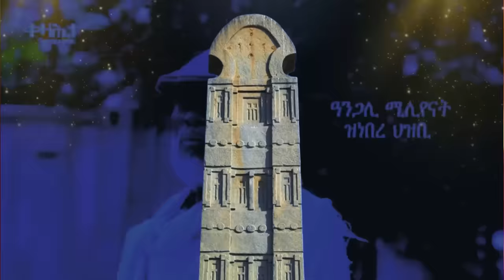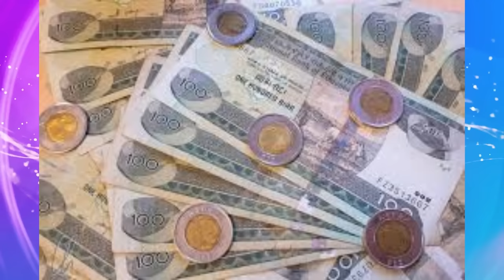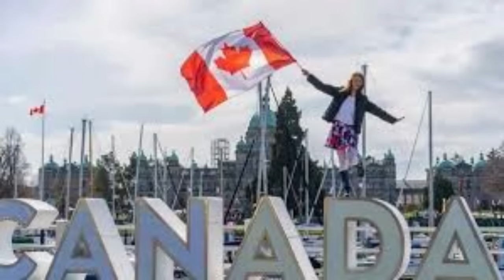Jstudio ~| "ስነጥበበኛታት በረኻ ክሓድሩ ኣለዎም~ ጀነራል ፍሊጶስ። 70 ሽሕ ኢትዮጵያውያን ካብ ስዑድያ። መጠንቀቕታ ባንክ ኢትዮጵያ።